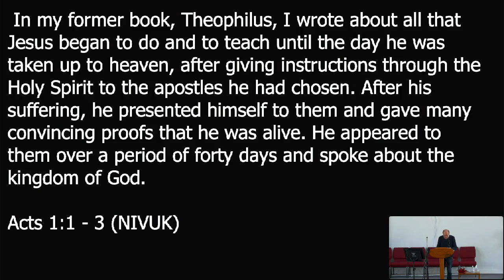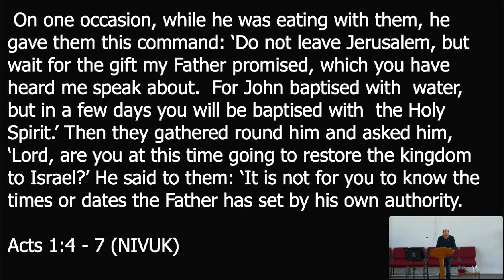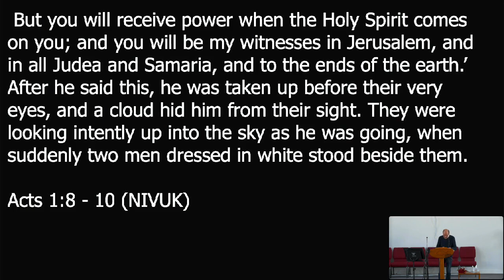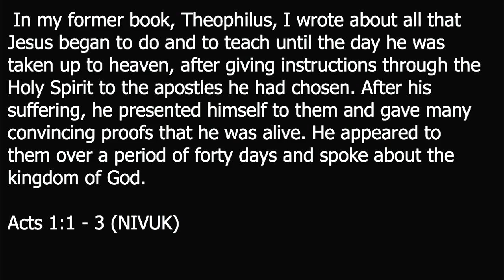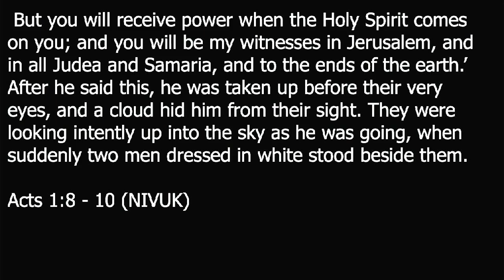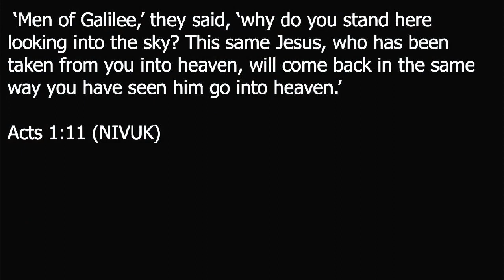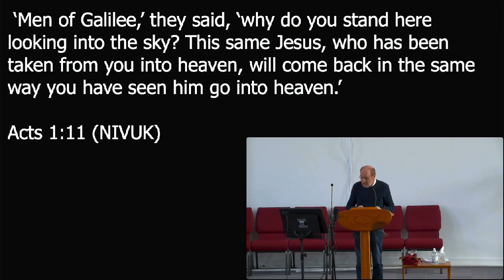The Ascension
Sermon for Penrallt Baptist Church, 5th May 2024. Preacher: Donald Poirot. Text: Acts 1:1-11.